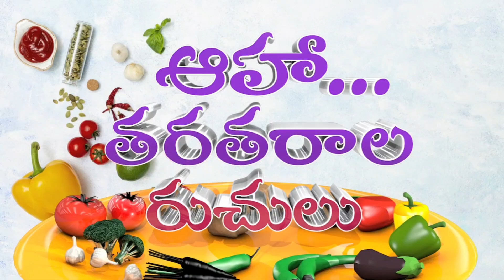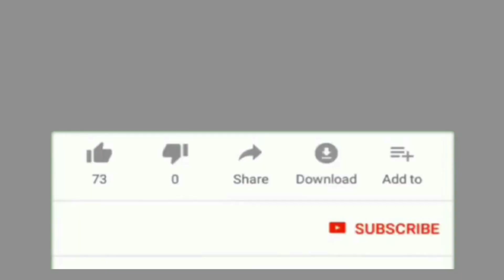Corn Pakoda by Aaha.... Thara Tharaala Ruchulu || Evening Snack Recipe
Hi, this is Lakshmi Srivalli
I make videos on cooking. By watching this channel, you can cook easily without any experience.

Musician: @iksonmusic